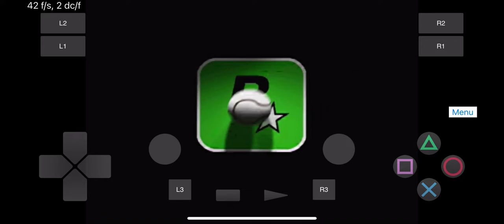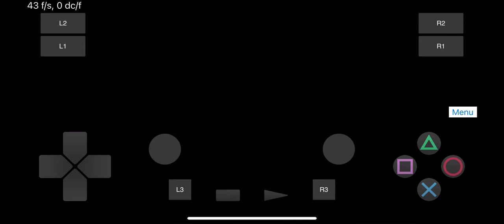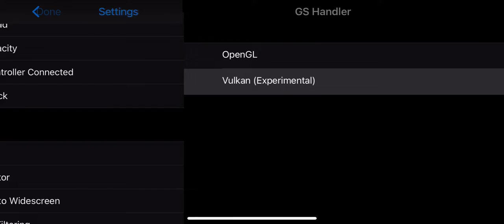Bully - Play! PS2 emulator on iPhone 11 iOS 16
This is the newest build of the Play! emulator. To use this on iOS 16 you need to use a JIT enabler. I currently recommend JITstreamer.

This is still in beta so don’t expect good performance on all games.